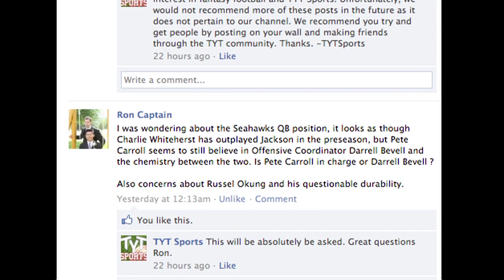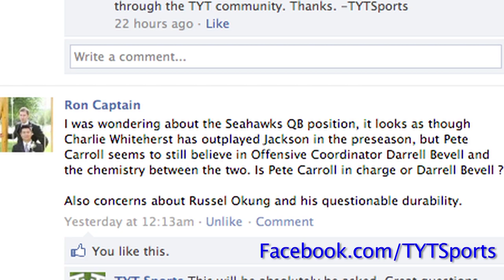Tatupu Contract Controversy, Seahawks 6 Win Team (C2K)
Seattle's offensive line troubles are plaguing them from improving, Charlie Whitehurst vs. Tarvaris Jackson a big problem. Pete Carroll, says KJR's Curtis Crabtree, has brought back a winning mentality to the city.